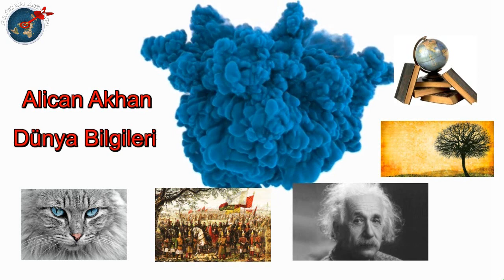Nezihe Muhiddin ve 5 Aralık Kadın Hakları Günü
5 Aralık 1934’de Türkiye’de kadınlara Seçme ve Seçilme Hakkı verildiğinde başta Avrupa’nın gelişmiş ülkeleri olmak üzere dünyanın çoğu ülkesinde kadınların seçme seçilme hakkı yoktu.